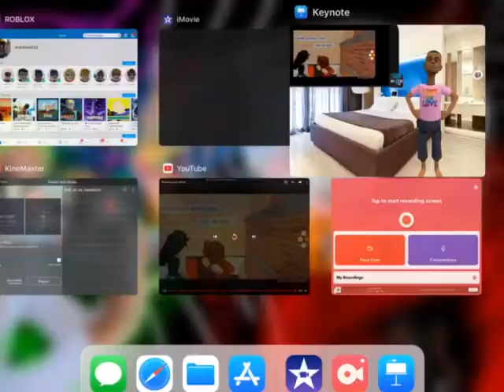React she sexy sexy Justus roblox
In meme